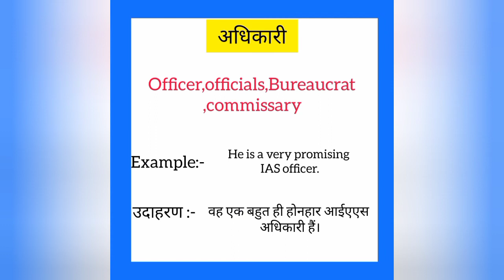Adhikaari ko english mein kya kahate hain | अधिकारी को इंग्लिश में क्या कहते हैं | Officer meaning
Adhikaari ko English me kya kahate hain
Adhikaari को इंग्लिश में क्या कहते है

अधिकारी को इंग्लिश में officer कहते हैं
Adhikaari ko English mein officer kahate hain